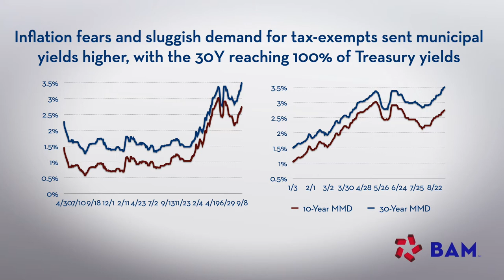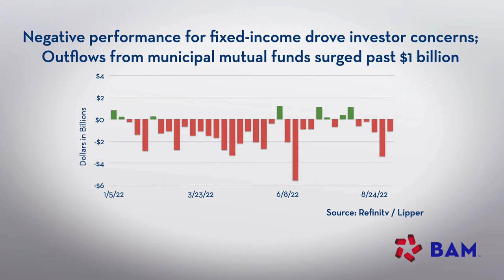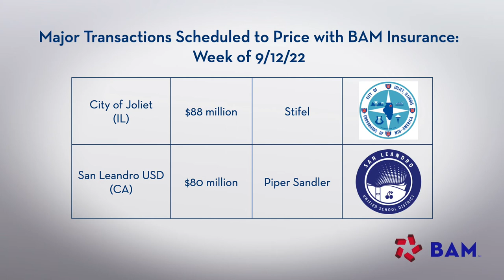Muni Yields Continue to Surge - BAM Weekly Update, 9/9/22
Municipal bond yields rose more than 25 basis points over the past two weeks, following Treasury yields higher in the face of a steady drumbeat of anti-inflation talk from the Fed. Municipal outflows remained elevated, preventing any opportunity for tax-exempt outperformance.